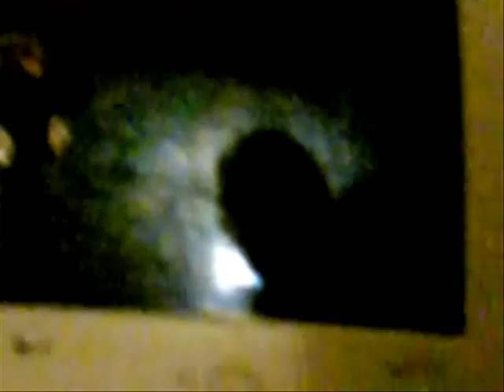BlackTrees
The Blue And The Blind